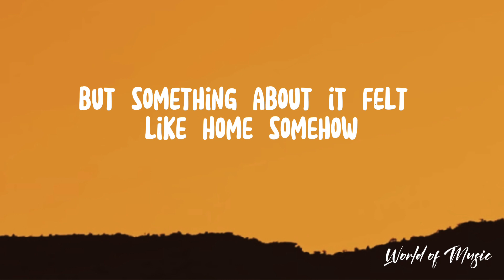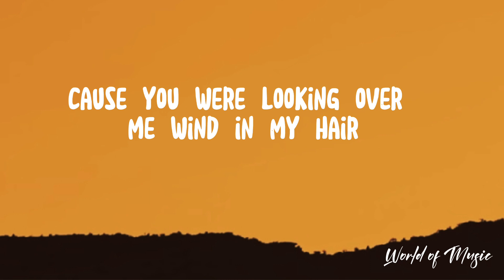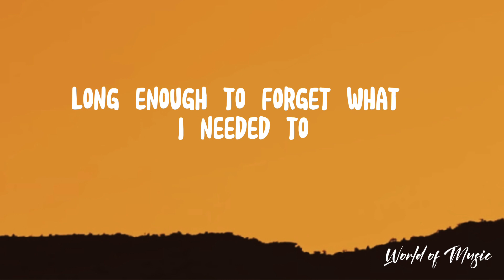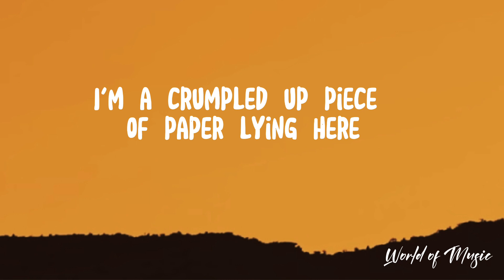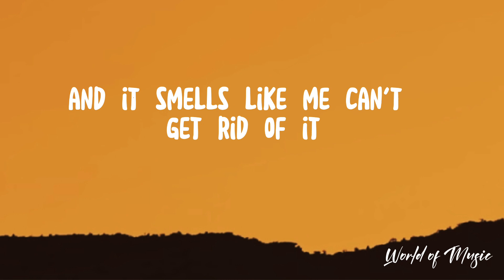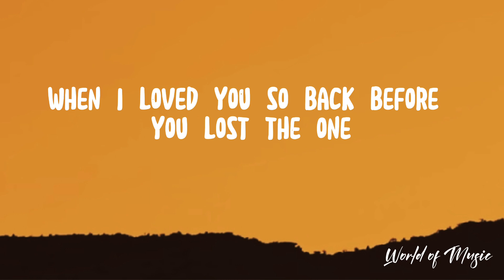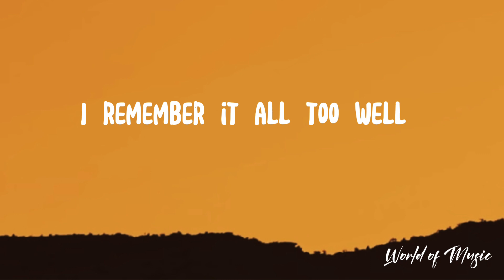Taylor Swift - All Too Well (Lyrics)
That was ALL TOO WELL by Taylor Swift W/Lyrics. I Hope you all like it.